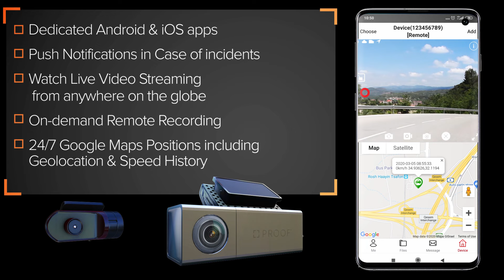PROOF DashCam FR300 Tech Specs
Get full control of your PROOF Dash Cam with the PROOF App

 Get Real-Time Parking View & Incidents Notifications
 View Vehicle Location in Real-Time Video
 Watch Recording History from Your Mobile App
 Vehicle Route History via Google Maps

specification:
MT6582 Cortex-A7, 1.3GHz Processor
Android 5.1 operating system
DDR3 memory 512MB RAM
8GB Flash Memory
Automatic Gain Control (AGC)
Memory card Micro SD card max 64G
FHD XC7022 + OV2718 Front Camera